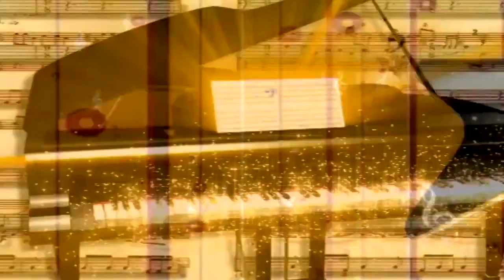sister prasanna msgs 15